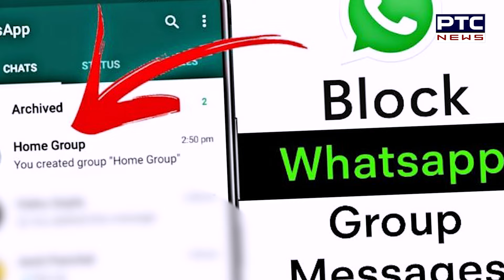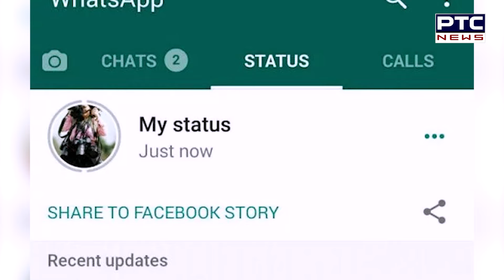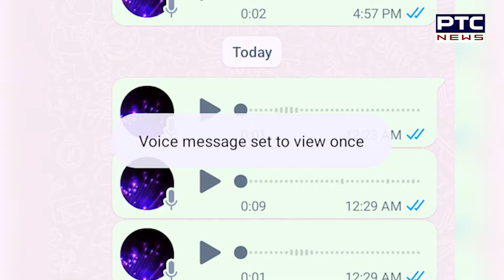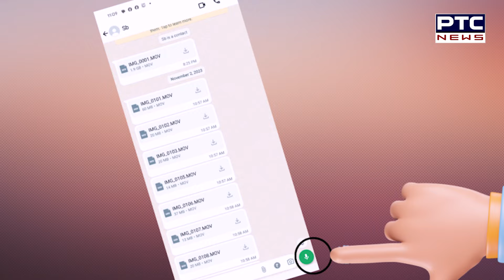Whatsapp 'ਤੇ ਆਇਆ Instagram ਵਾਲਾ Feature , ਹੁਣ ਹੋਰ ਵੀ Safe ਤੇ Secure ਹੋਇਆ Whatsapp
Whatsapp 'ਤੇ ਆਇਆ Instagram ਵਾਲਾ Feature
ਹੁਣ ਹੋਰ ਵੀ Safe ਤੇ Secure ਹੋਇਆ Whatsapp
ਜਾਣੋ Whatsapp ਦੇ ਨਵੇਂ Features